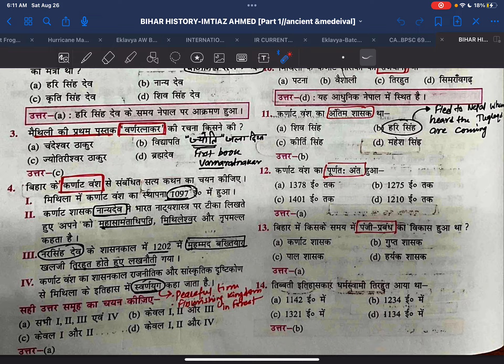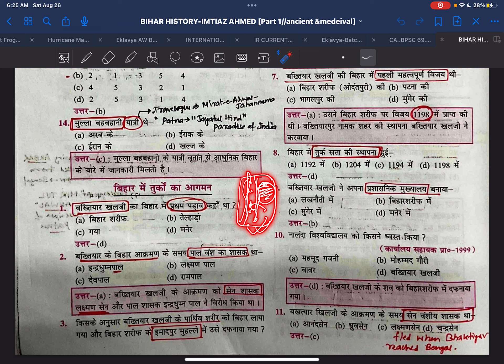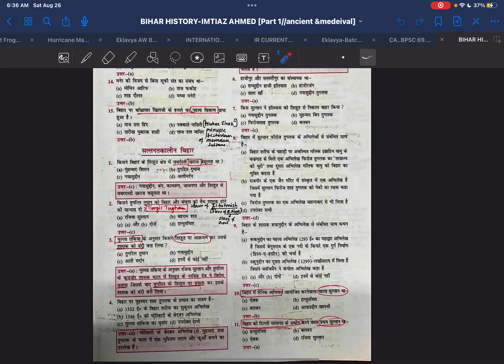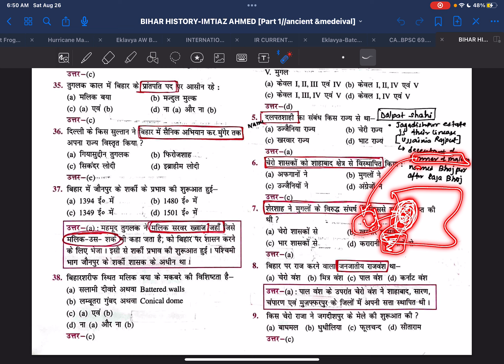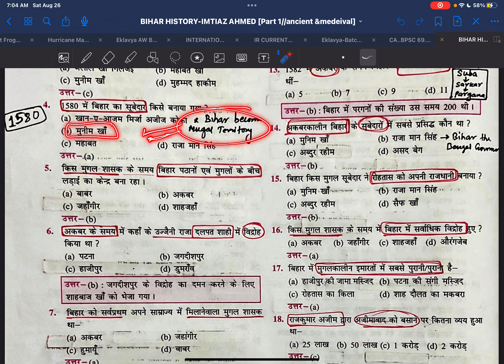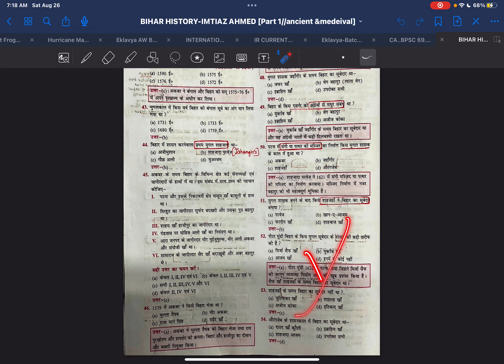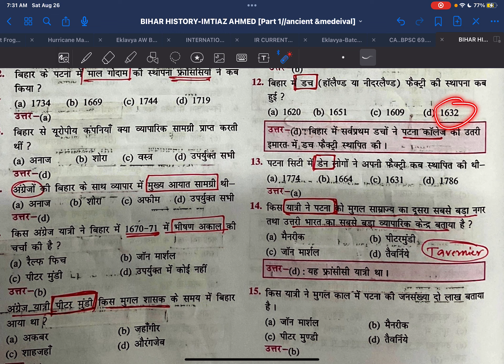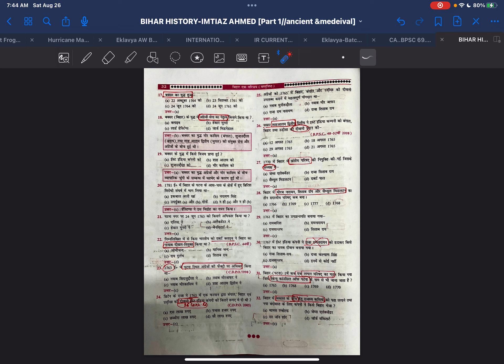बिहार : एक परिचय - Part 3| Imtiyaz Ahmed Bihar Special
बिहार : एक परिचय - Part 3| MASTER SERIES|Imtiyaz Ahmad

Isse behtar BPSC Science discussion//PYQ analysis apko youtube pe nahi milega…..CHALLENGE…..😎😎😎
milta hai to aap comment me us video ko share kar sakte hain.
Bahut research ,mehnat aur time dene ke baad aisa video ban pata hai🧑‍💻👨🏻‍🎓sliye plz channel ko promote kare.jitna jyada se jyada ho sake share kare.

Lets deep dive down into bpsc preparation with BPSC BASICS.
We will cover all current affairs from zero. Books we will cover are Imtiaaz Ahmed,Crown publications BIhar special,BIhar samagra by KBC NANO. For current affairs we will cover SPEEDY,EDUTERIA,some portions of VISION IAS . Budget & Economic survey of Bihar and India will be covered lucidely.Previous year questions will be analysed and solved with easy explanation.
FOCUS of our channel BPSC BASICS is to demystify myths about BPSC preparation and make this journey easy for aspirants.Gradually we will cover all subjects ,static and current affairs.For mains we will follow the same philosophy of doing basic things and qualify this exam with ease .Doing HARDWORK is necessary but not complete.we need to put our hardword in RIGHT DIRECTION.
Currently the examination ecosystem wether UPSC or BPSC is full of myths,misconception ,misguidance and manipulation(“Ms”).This is painful but reality.We as an aspirnt get to realize it after wasting years of our youth and huge amount of hard earned money of our parents.By the time we realize these problems we are so much tired and exhausted of this process that we feel unable to put our energy in right direction.this initiative of BPSC BASICS is to help new aspirants to mke their journey easy and comfortable(hard work ke bina kuch bhi easy ni hoga).

Now we should first understand that wht are the “Ms” we are talking about.these Ms are::
-unnecessary materials in the market
-unnecessary strategy by sub standard teachers
-paid misguidance(paisa bhi lete hain aur padhate bhi nahi)
-no focus on syllbus and pyq
-no match to changing nture of BPSC EXAM
-syllabus and pyq are blatently ignored
-focus on rote learning
-copy paste teaching  by coachings

Perhaps it sound that we are overly criticising the coachings but kya kre…..yahi sachhai hai….ye andhera hi aaj ki tasveer hai……
But we are here to change this scenario.we will put all our effort,all our experience with honesty and integrity to clean these things and bring quality in BPSC prepration.we know that it will take time but no good thing happens overnight.The thing is that webwill do our job and you aspirants have to do yours-working hard,trusting on us.Of course we need your support to grow and reach to every aspirant.so this is you responsibility to spread this channel .

Good Luck and Best wishes.
 BPSC BASICS